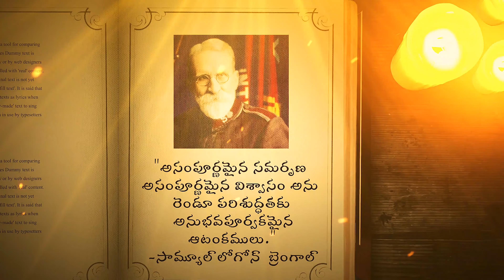Gyanayuktha Matalu #0041 || Samuel Logan Brengle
We upload Christian Content like
@ Gyanayuktha Matalu (Golden Words) :- at 6:00 A.M.;
@ Daily Bible verses - Shorts :- 6 A.M. & 12 P.M.;
@ Bible Emojis video & shorts versions;
@ Lyrical Video Songs;
@ Lyrical Video Songs Shorts;
@ Bible Quiz
Loading.